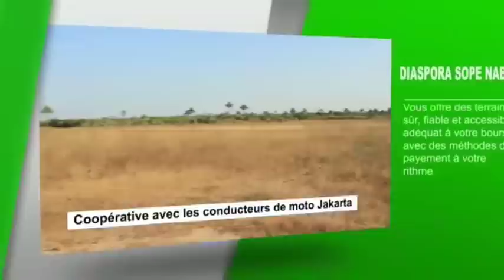ACTU: LAN MO WARAL COUP D'ÉTAT BA AM THIA SOUDAN ?